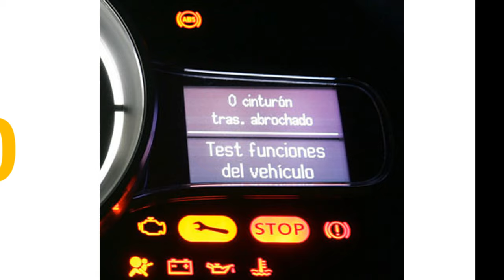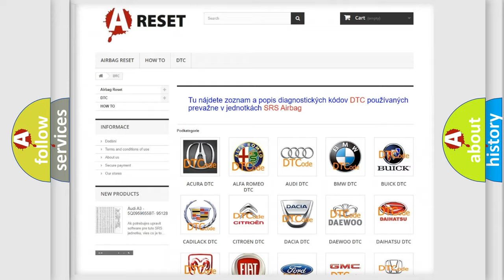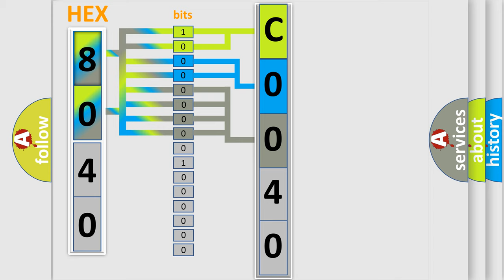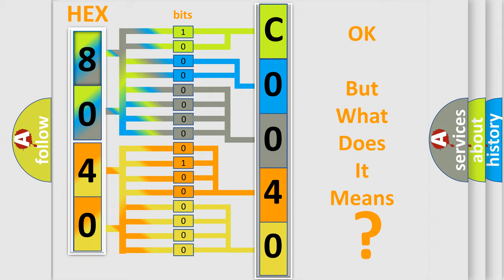DTC Saturn C0040-0E Short Explanation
Contents:
0:21 Basic DTC analysis according to OBD2 protocol standard.
1:48 Insight into programming
2:58 A diagnostically understandable description of the Diagnostic Trouble Code
3:05 Basic error definition

Make:
Saturn
Code:
C0040 0E
Definition:
Control Module-Circuit Voltage Below Threshold
Description:
An internal fault in the Electric Power Steering (EPS) Module has been detected
Cause:
Electric Power Steering (Eps) Module Fault